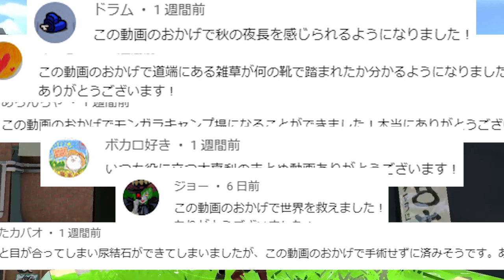ダイナモ使い全員覚えておいた方がいいシールドの倒し方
ごめんなさい動画の書き出しミスって画面の比率変になってたので修正版あげてます

小学生のころ、腕をクロスさせてシールドを展開することであらゆる攻撃から身を守っていましたが、田名君の鼻くそ攻撃だけは防げませんでした。